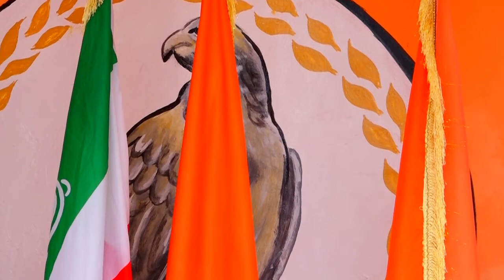Qofka badda Berbera ku qarqooma waxa la suga inta ay soo tufayso sababta oo ah waxaan jirin